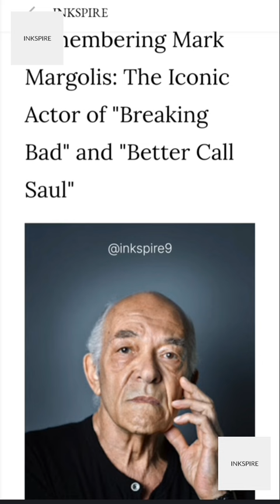Remembering Mark Margolis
Remembering Mark Margolis: The Iconic Actor of 'Breaking Bad' and 'Better Call Saul.' Emmy-nominated Mark Margolis, famous for his role as Hector Salamanca, passed away at 83. A remarkable career spanning TV and film, leaving an unforgettable mark on viewers. Join us in honoring this beloved actor's legacy and his contributions to the entertainment world. Rest in peace, Mark Margolis.